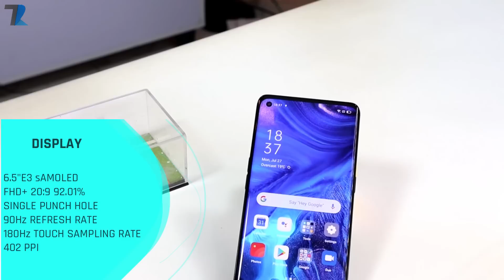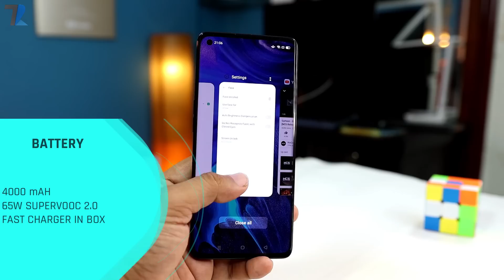THIS PHONE IS INTERESTING🔥...BUT !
Hello Dosto is video me maine aap logo ko OPPO Reno 4 Pro ke bare me bataya hu.. mai pichle 1 hafte se test kar raha hu aur mujhe phone me sab theek laga, bus price thodi aur better ho sakti thi..Umeed hai aapko video pasand aayega..